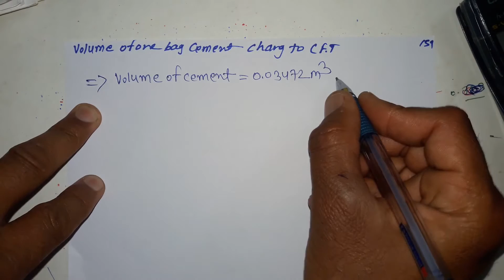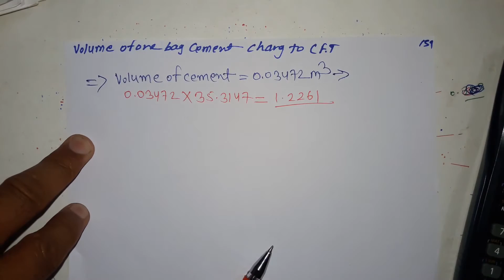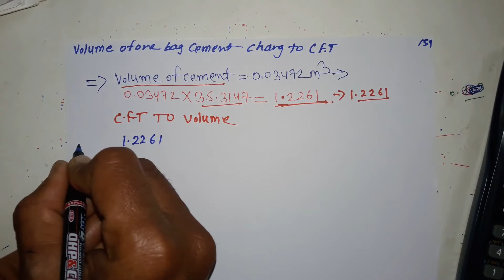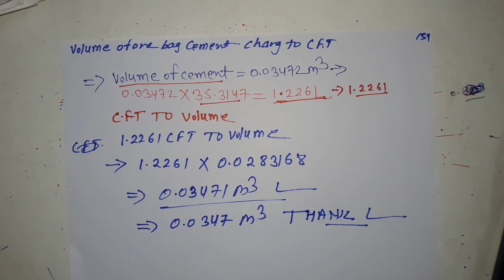one bag cement chang to CFT